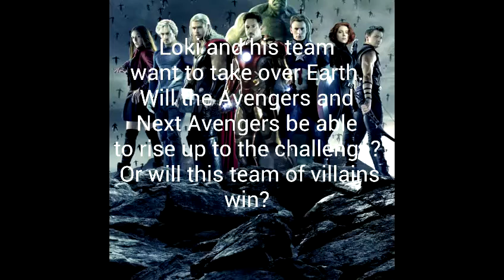"The Next Avengers" Book Trailer 2015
The next generation of heroes begins. This book is about the legendary Avengers and their children. They face a new threat that will make or break them. "The Next Avengers" is a fast paced thriller with magic, action, and romance. Coming to Wattpad in November 2015. Please log into Wattpad or create an account and read my new book.